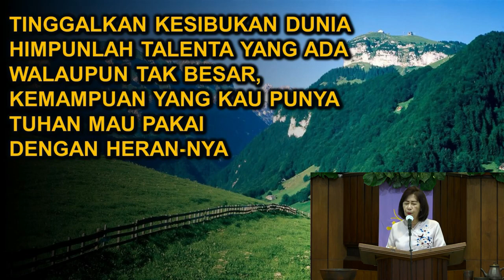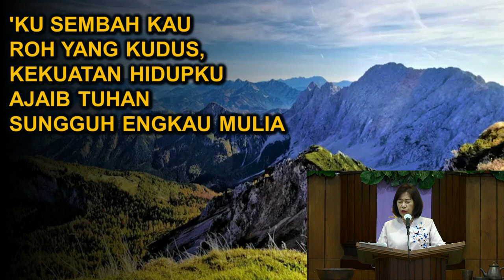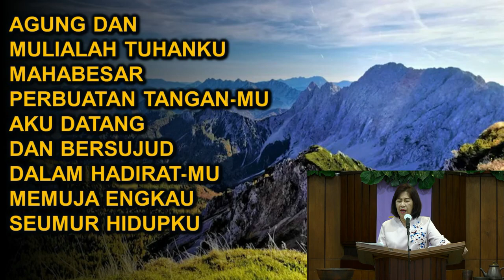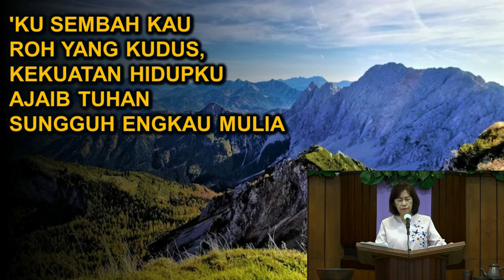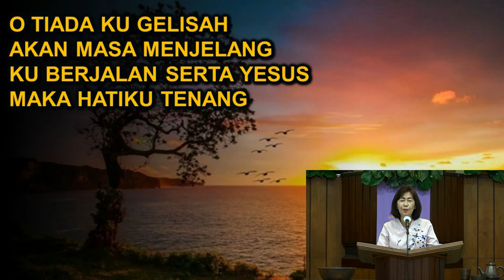HUT SOLA FIDE ke-10 Komisi Usia Lanjut "GRASIA" | GKI Karangsaru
"Menata Hidup Setelah Pandemi"

Dilayani oleh : Pdt. Em. Andreas Gunawan